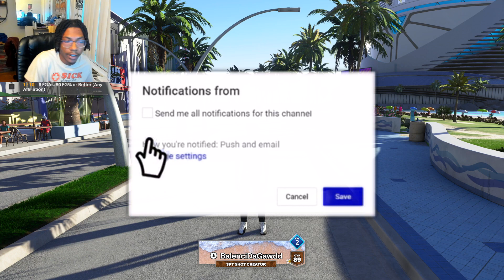*NEW* 3PT SHOT CREATOR DEMIGOD is UNSTOPPABLE On NBA2K24! + CRAZY GREENS & ANKLE BREAKERS!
I PROMISE WE WILL MAKE IT RESPECT MY GRIND !